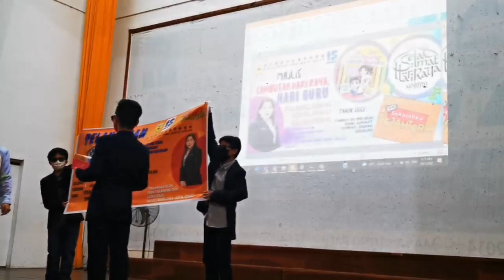GIMIK PELANCARAN SEKOLAHKU SEJAHTERA PART 2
THANK YOU CIKGU LIM CHEN CHING THE VIDEO!